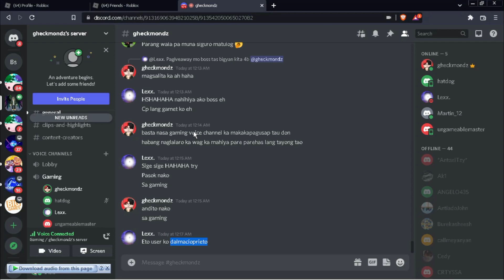Pet SImulator X #22 Binigyan Ako Ng HUGE HACKED CAT Pa Give Away Ko Daw!! | Roblox